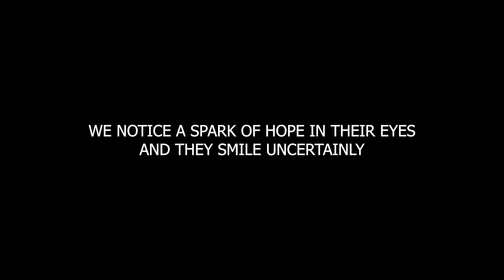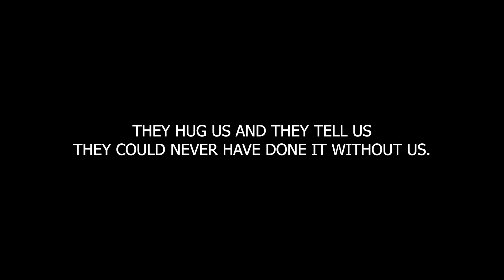Just for Today Jan 25: Celebrating Recovery Transformations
🌟 Welcome to your January 25th meditation on "An Added Gift," inspired by Basic Text (Page 49). Today, we celebrate the miraculous transformations we witness in others and ourselves within the Narcotics Anonymous community.

The journey from the depths of addiction to the heights of recovery is nothing short of miraculous. We see newcomers enter, burdened with defeat and desperation. Over time, these same individuals blossom, gaining confidence, strength, and hope.

🔄 Witnessing the stages of transformation:

The First Steps: Initially, newcomers may struggle, but their desire for help is clear. The welcome chip symbolizes the first step of a life-changing journey.
Growing Comfort: As they attend more meetings, find sponsors, and start working the steps, a shift occurs. Hope starts to replace despair, and a tentative smile begins to form.
Healing and Sharing: Gradually, they stand taller, engage more, and share their experiences, contributing to the meetings and NA community.
Full Transformation: Eventually, they become sources of inspiration, sharing their journey and humor, proving the power of the program.
🤗 This transformation is a gift, not only to the individuals who experience it but also to all of us who witness it. It's a reminder of the strength and resilience of the human spirit and the power of a supportive community.

💭 Today, reflect on the transformations you've witnessed or experienced in recovery. How have these changes inspired you?

Together, we celebrate each step of this remarkable journey.